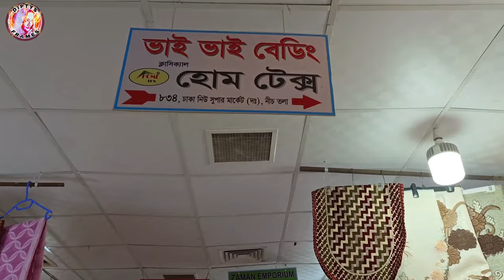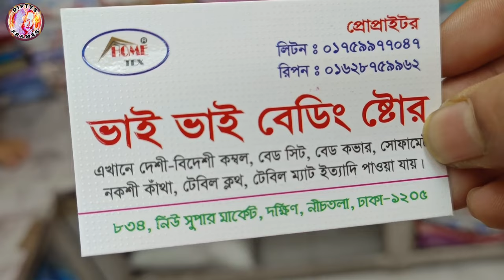প্রিমিয়াম কোয়ালিটির বিছানার চাদর | Bed sheet price | Wholsale bed sheet price | Hometax bed sheet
প্রিমিয়াম কোয়ালিটির বিছানার চাদর | Bed sheet price | Wholsale bed sheet price | বিছানার চাদর কভার সহ